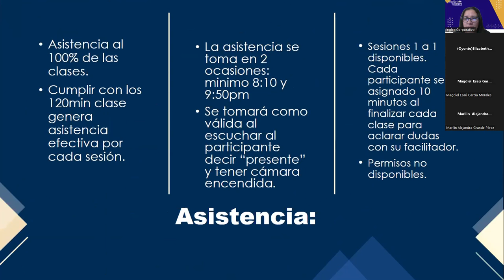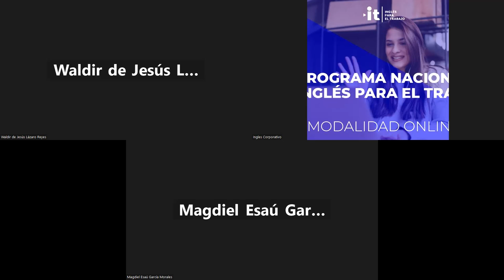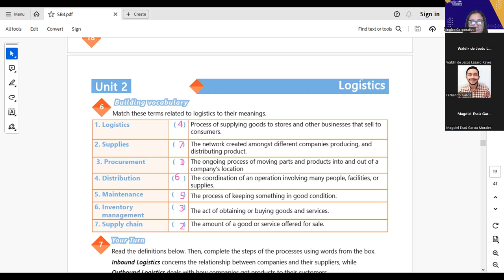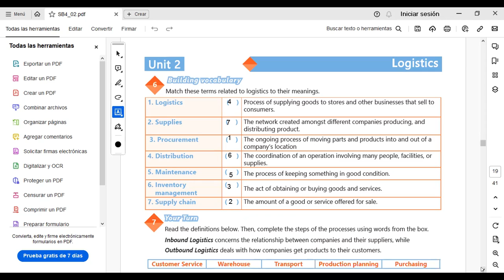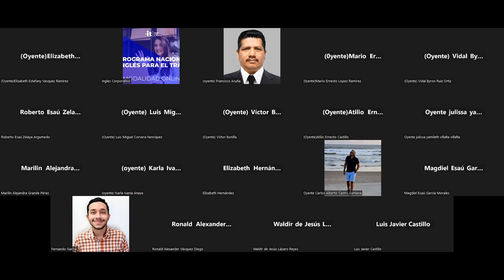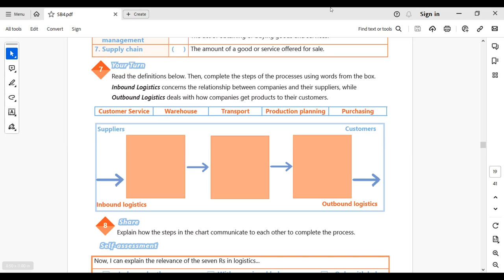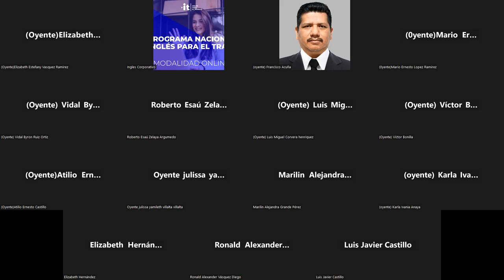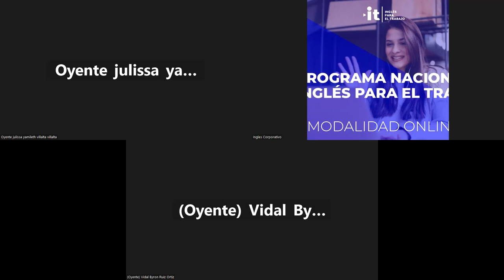SESION 08-04-10-2023-AC29750-0037-2023-Portillo-REVIEW VOCABULARY CONCERNING THE 7 Rs